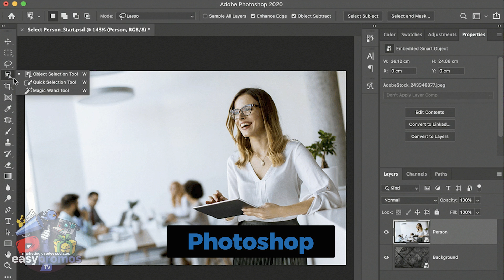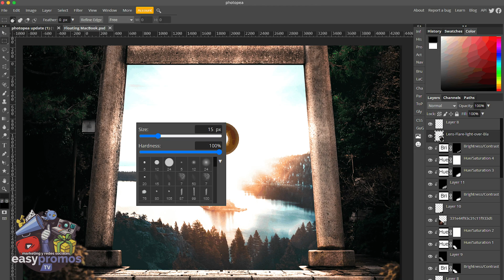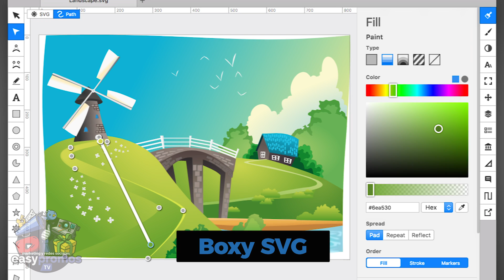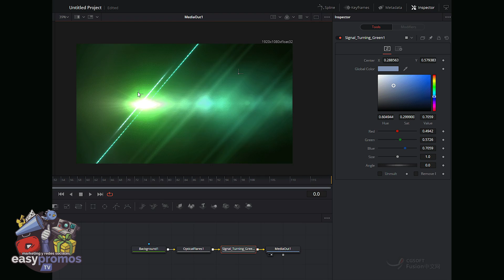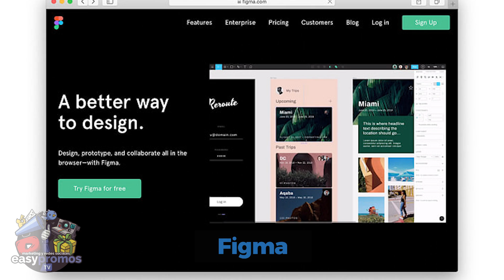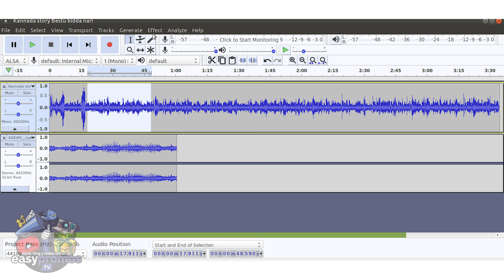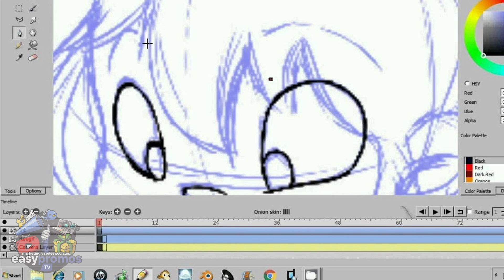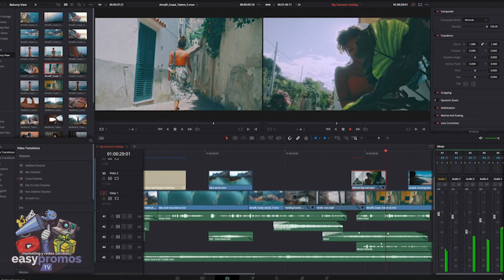🔥 Alternativas GRATIS al paquete ADOBE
Adobe ofrece un paquete de herramientas sumamente completo para realizar todo tipo de actividades digitales. Sin embargo, como es de pago, no está al alcance de todos.

Pero no te preocupes. Hay muchas opciones que pueden sustituir las labores de los distintos programas de Adobe. Y además, son gratuitas. Hoy te estaré hablando de las más útiles para que puedas hacer lo mismo que con las herramientas de Adobe, pero sin pagar ni un céntimo.

Desde aplicaciones para editar fotos y vídeos, hasta otras para crear tus propias páginas web, todo lo encontrarás en este vídeo, así que acompáñame hasta el final.

0:00 Introducción
1:30 Alternativa a Adobe Photoshop
2:42 Aternativa a Adobe Illustrator
3:53 Alternativa a Adobe After Effects
4:52 Alternativa a Adobe XD
6:03 Alternativa a Adobe Audition
7:20 Alternativa a Adobe Animate
8:14 Alternativa a Adobe DreamWeaver
8:42 Alternativa a Adobe Premiere